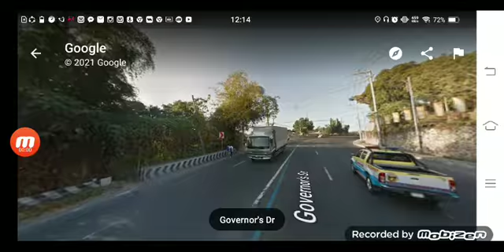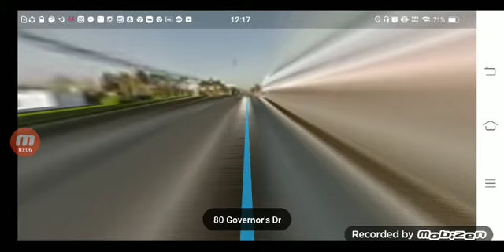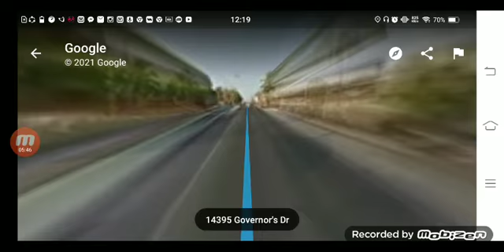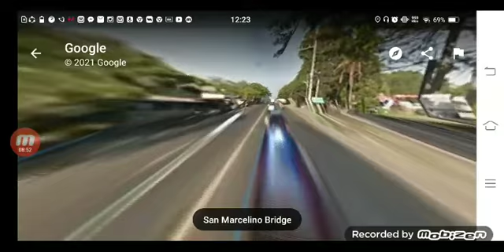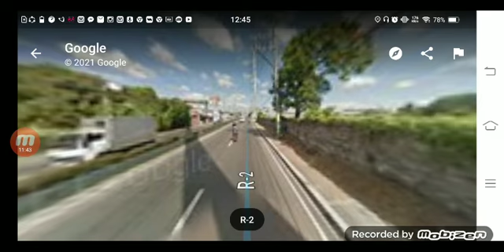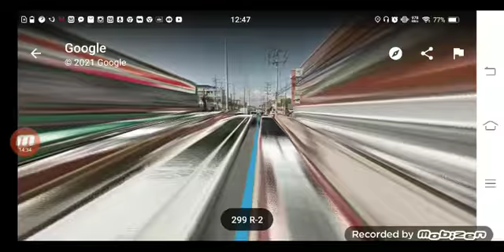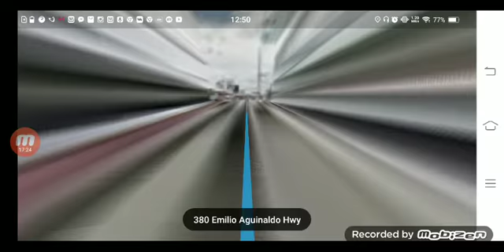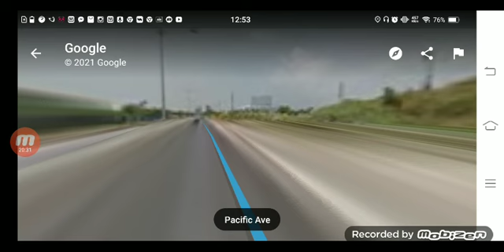JAM LINER bus ride General Mariano Alvarez ➡️ PITX